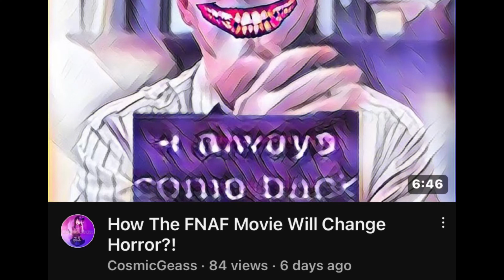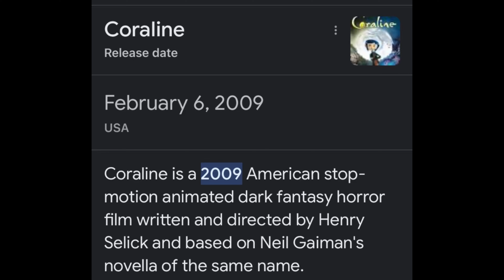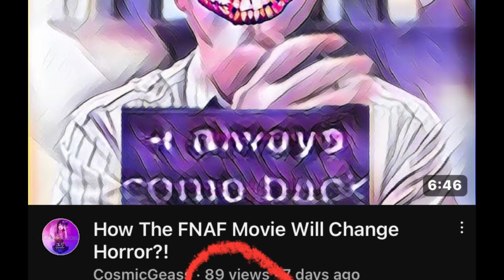Should Their Be A Coraline 2?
Thank you guys so much for watching the video it truly means a lot to me I hope you guys have an amazing rest of your day

Outro: “Singing a song about Coraline”
(All the music in general was from the film)